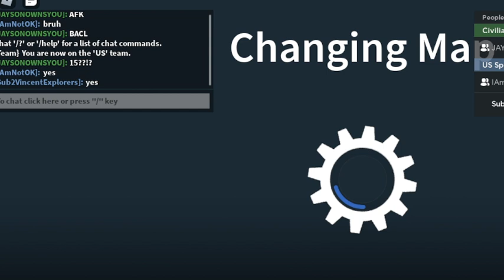just some zombie uprising ( might make a montage idk)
in todays video, i play zombie uprising with @jaysonexplorers and @vinceexplorers